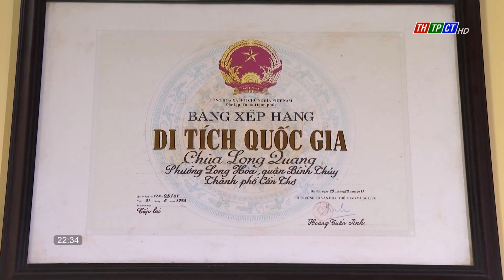Traveling around Cần Thơ: Admire the hundred-year-old wooden statues | Cần Thơ News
Long Quang Pagoda in Long Hòa Ward, Bình Thủy District is currently storing and worshiping about 50 wooden Buddha statues of high artistic value.